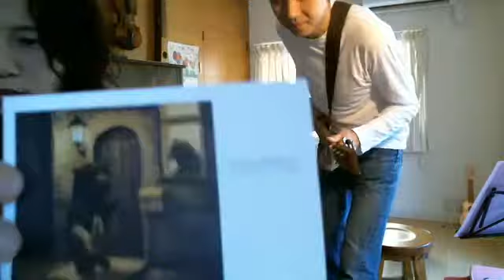Akino Live at Home vol.8